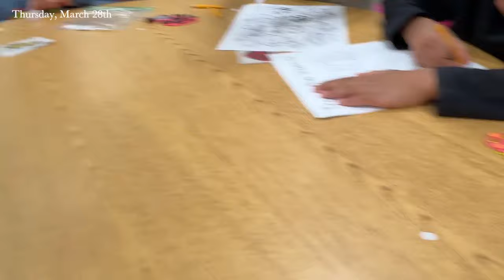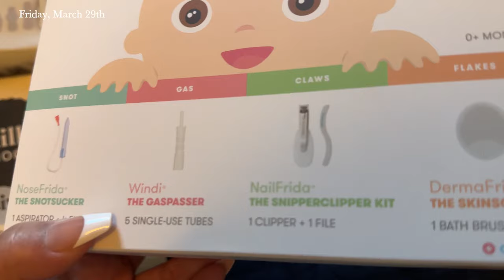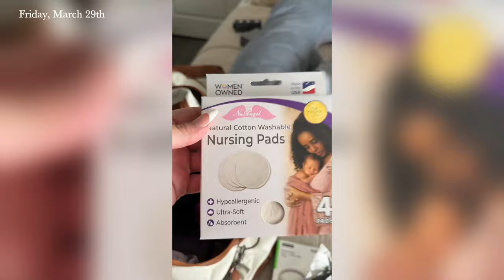Realistic SAHM Vlog | Surprise Visit + Newborn Baby & Postpartum Prep